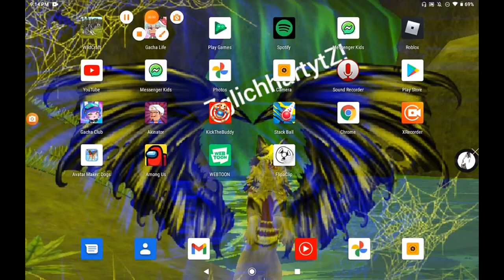opening 99,999 chest! pt:1